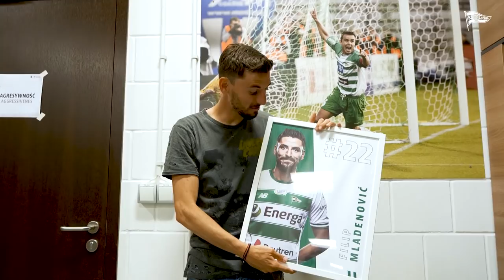Filip Mladenovic - The Last One